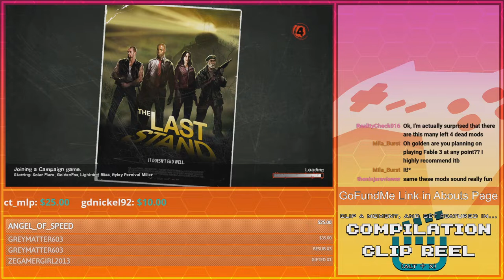Mod Time! | GoldenFox Plays Left 4 Dead 2 Exclusive 1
So from here on out, these are just additional content that, by the title, are exclusive for this channel. Anything that follows here will not be a part of The Best of GoldenFox Plays. This is something for it's own set of fun.